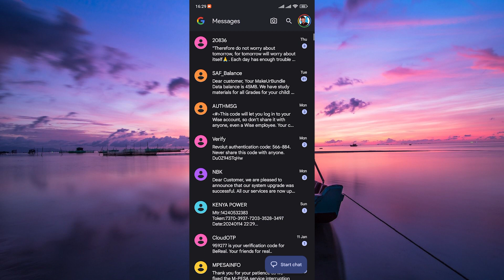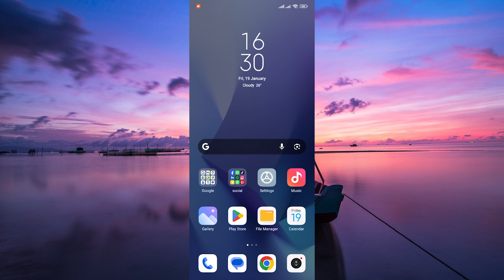How To Delete All Text Messages on Android (2025) - Easy Fix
In this video, we will explain to you about: How To Delete All Text Messages on Android (2025) - Easy Fix